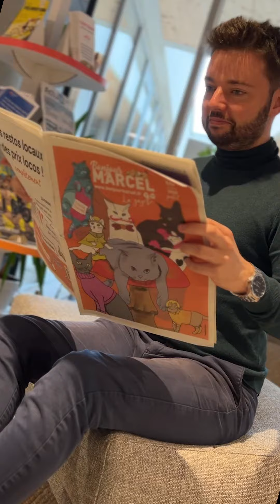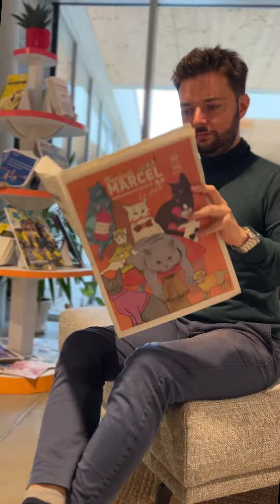B2B – Octobre 2023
🎥 Le passage à l'heure d'hiver n'est pas synonyme d'hibernation pour votre tiers-lieu préféré ! Ce mois-ci, les temps-forts se sont succédés en cascade : notre premier Google Ateliers Numériques dans nos locaux, le jury de sélection de notre programme d'incubation Start & Grow (pour une rentrée le 8 novembre !), l'arrivée de Lalie, notre nouvelle alternante, de la gazette 10 de Bonjour MARCEL, un Comptoir de la Comm spécial « image » animé par Marion Joubert et Sofyann Pagès, les trois ans de l'École du Numérique by Campus 26... 💨 Merci à tous pour votre participation à la réussite de notre projet associatif – on court beaucoup mais on sait pourquoi ! 🏃 🚀